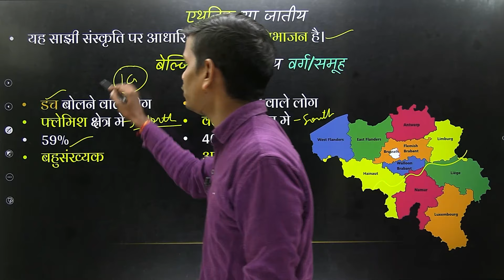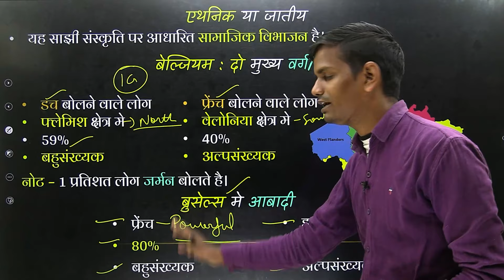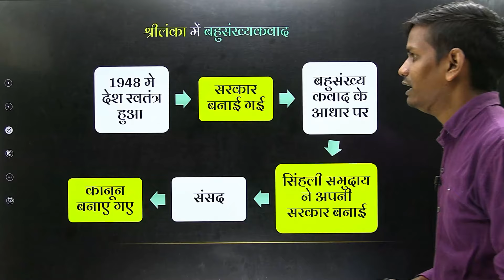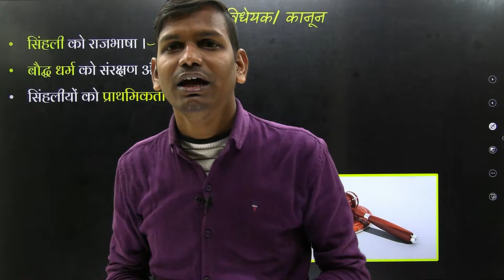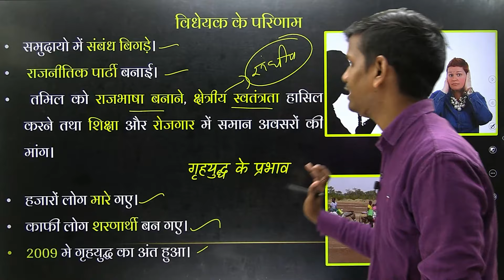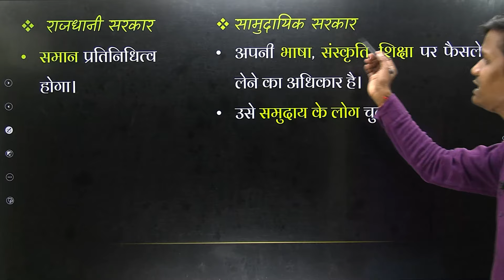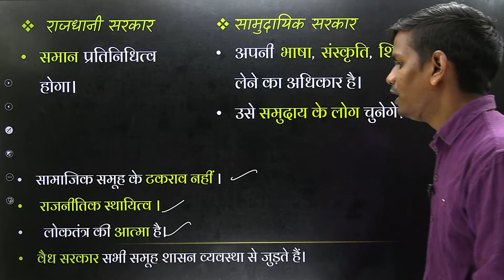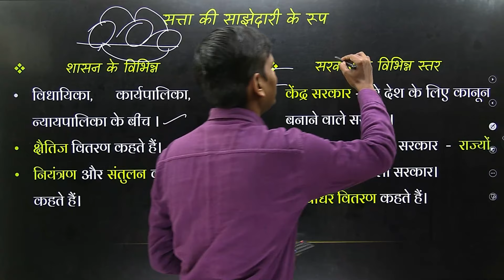Mini shot Video अध्याय-1 (सत्ता की साझेदारी) राजनैतिक विज्ञान | कक्षा-10 NCERT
अध्याय-1 (राजनीति विज्ञान) के विडियोस-

L-4, लोकतंत्र के पक्ष में तर्क | अध्याय–1 लोकतंत्र | राजनीति विज्ञान | कक्षा- 9 NCERT by manish sir

भारत में खाद्य सुरक्षा | अध्याय- 4 वीडियोस-

अध्याय-2, (संसाधन के रूप में लोग) के अन्य वीडियोस-